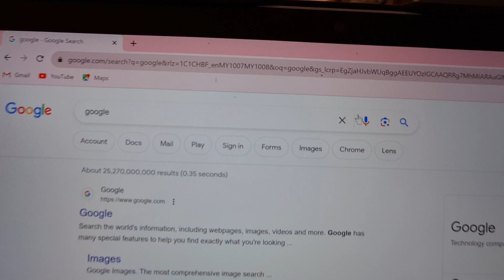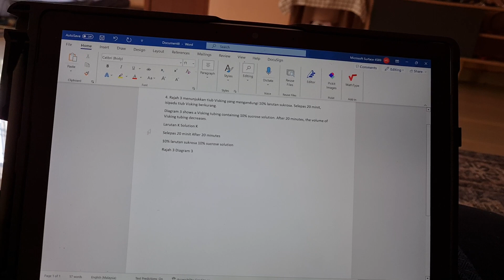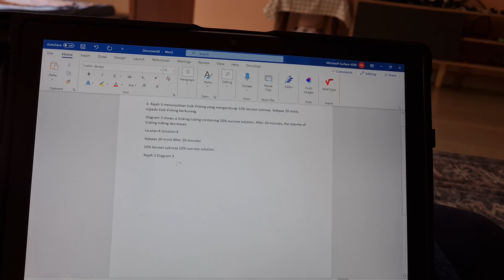cara guna google lens untuk edit file yg bukan word